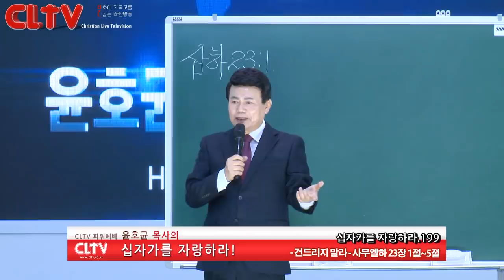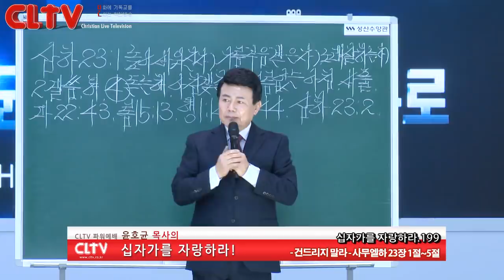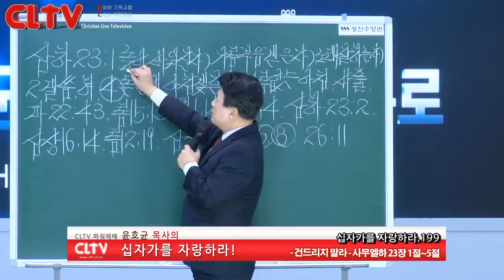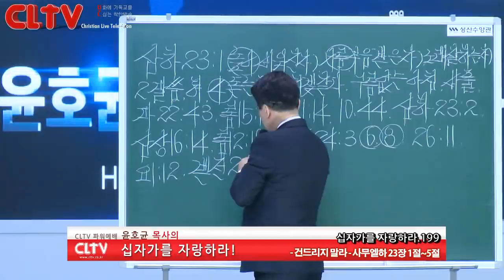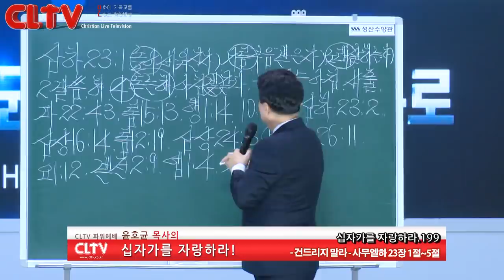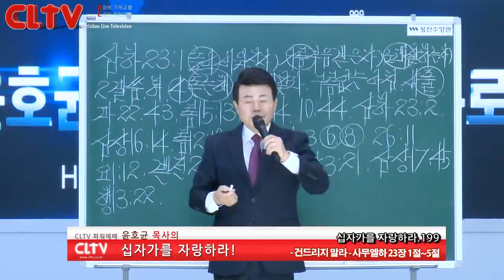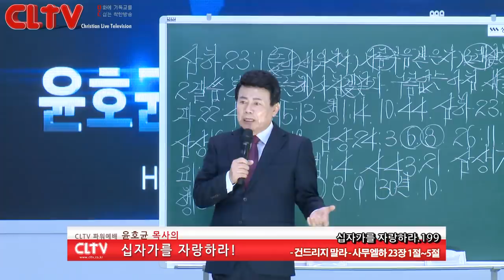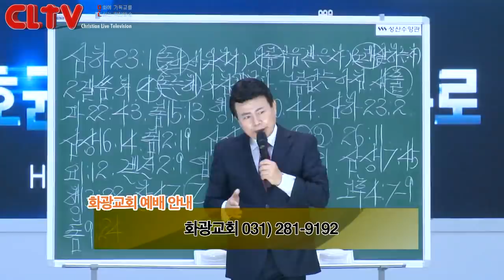CLTV 파워예배ㅣ십자가를 자랑하라(199회)ㅣ'건드리지 말라'ㅣ화광교회(윤호균 목사)